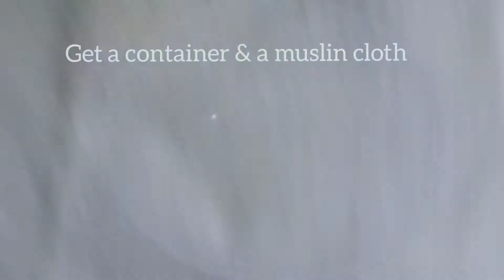How To Make Avocado 🥑 Oil 100%Natural Quick & Easy/Step by Step * YOU MUST TRY THIS FOR YOUR SELF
You must try this quick and easy 100% Pure natural avocado oil it's very enjoyable and rewarding doing it for your self.
Avocado oil is rich in essential fatty acids & vitamins
Avocado oil has a lot of benefits :
Moisturises and nourishes hair and skin Accelerates wound healing, Treats sunburn skin, Reduces signs of ageing, Improves scalp health and much much more..
I Hope his video is helpful to you.
Blossom 🌸 🌸 Naturally

#100%avocadooil